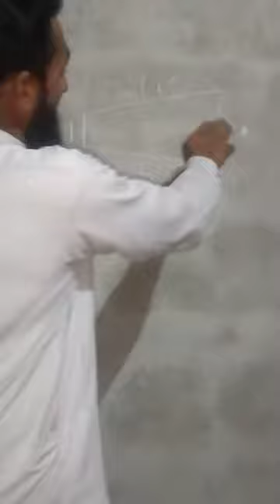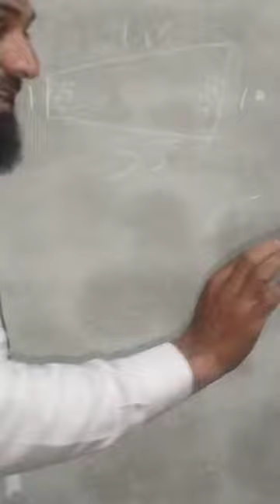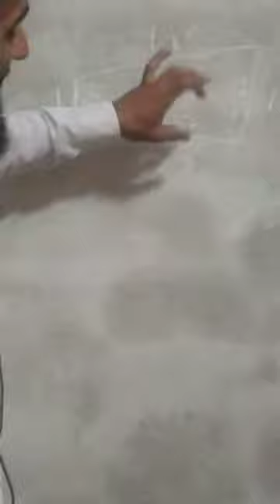zameen ke pamish ka tracka Rahmatullah